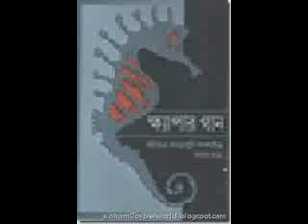Taake Joto Tarai Dure Dure :: Mohiner Ghoraguli ::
তাকে যতো তাড়াই দূরে দূরে..
:: মহীনের ঘোড়াগুলি ::   অ্যালবাম: ক্ষ্যাপার গান